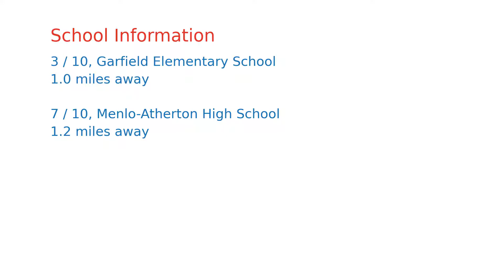$1,388,000 home for sale in Menlo Park, CA (839 Marsh Rd, 94025)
Recently renovated with chic designer style, solar power, and open concept floor plan.  Fabulous living/dining/kitchen with cathedral ceilings complete with hardwood floors throughout.  A new roof and windows along with automated front door are amongst the features that make this home move in ready. Top appliances include Viking gas range and fridge along with a stackable Bosch washer/dryer. 3 bedrooms and 2 luxury baths include master suite with private office or ideal nursery. Framed by tall majestic palm trees, the completely private large backyard makes you feel like you are on vacation. Amazing convenience just 2 blocks to Starbucks, a yoga studio, a market, and more, 2 miles to Facebook or downtown Menlo Park and Caltrain, and just 20 minutes to SFO. Everything you need for Silicon Valley living!